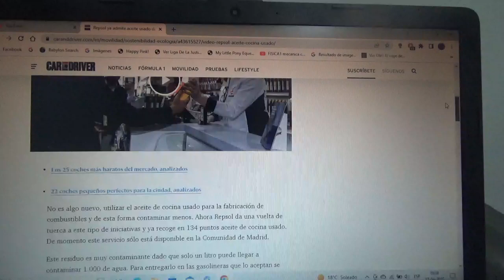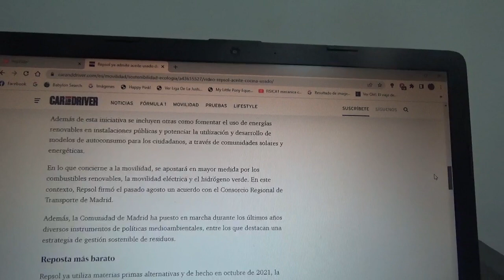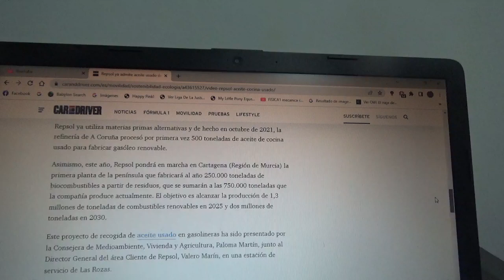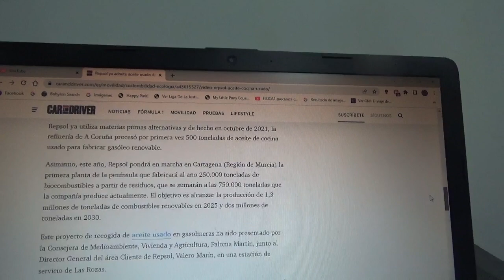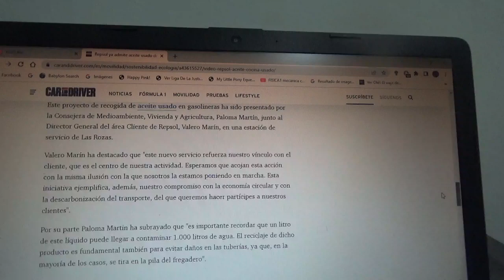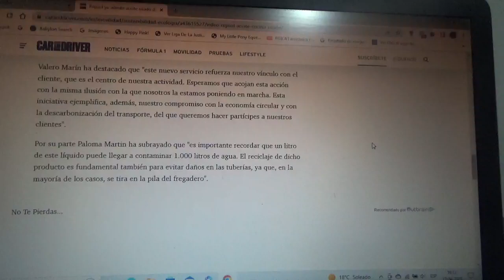Repsol ya acepta aceite de cocina usado para pagar gasolina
Esta empresa petrolera española lo hará precisamente para crear biocombustible a base de este producto usado